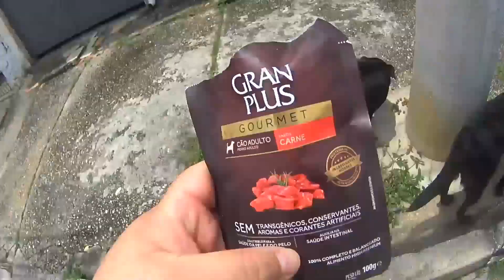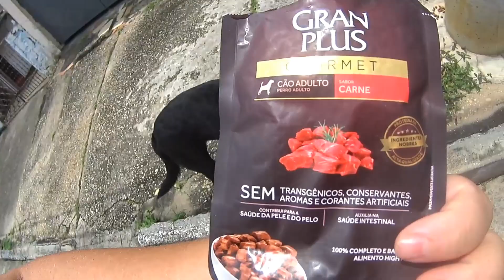Cachorro de rua idoso com dificuldades, e olha o que essa mulher fez